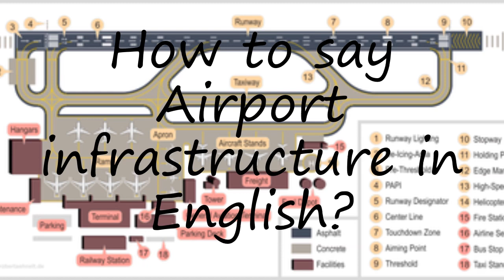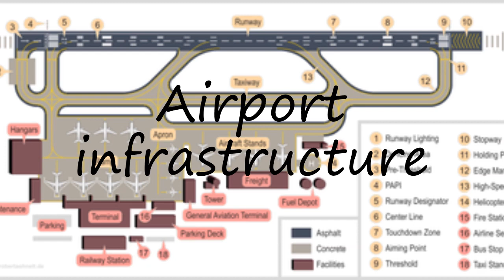How to pronounce Airport infrastructure in English?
to speak in yourself Airport infrastructure and let us know how it done according you! :) Want to teach us how you name is pronounced? and let us know! Do you have a pet or a favorite animal? Searching for a nice baby name with meaning? How to pronounce Airport infrastructure in English? say Airport infrastructure! How to say Airport infrastructure. How to pronounce Airport infrastructure correctly.  Learn the pronounciation Airport infrastructure! Expand your vocabulary, learn Airport infrastructure word. Use this free pronunciation guide to practice words at a time. Learn for free. Thank you for viewing, please like or subscribe! hoe om te sê, si të thuash, እንዴት እንደሚናገር, wie sagt man, comment dire, come dire, como dizer, как сказать, nasıl denir, cómo decir, 怎么说,